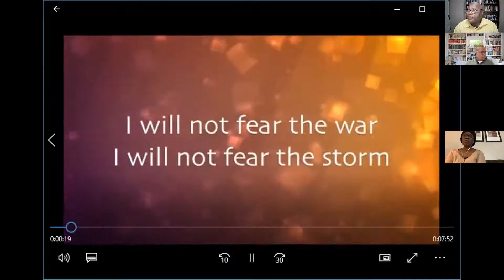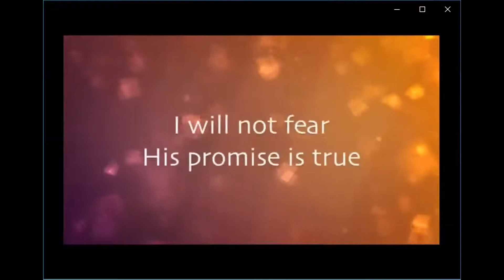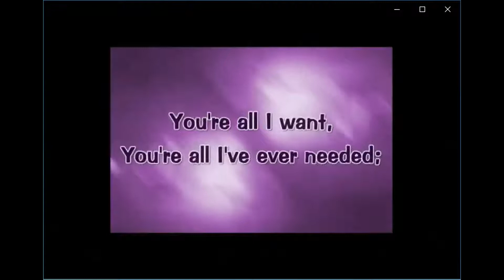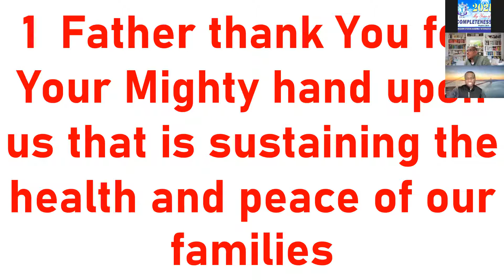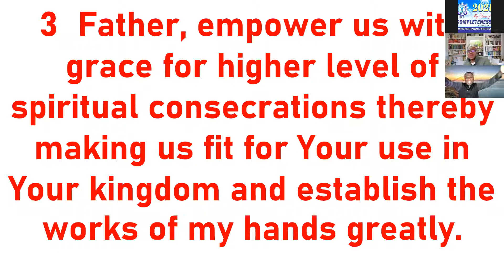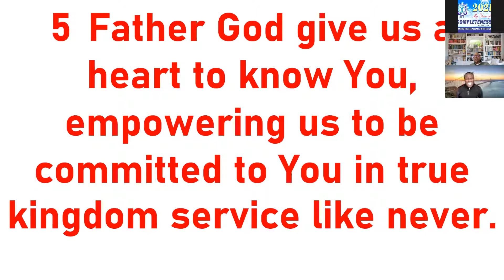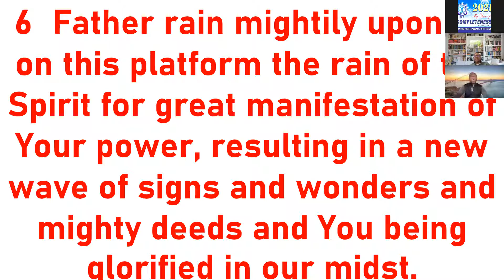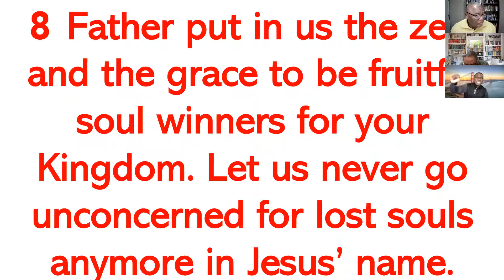MORNING DEVOTION FRIDAY DECEMBER 03, 2021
PLEASE JOIN US FOR OUR SERVICES ON:
 - SUNDAYS AT  10:30AM
 - WEDNESDAYS AT 5:30PM
 - FRIDAYS AT 6:O0PM

 721 BILLINGS STREET, AURORA, COLORADO 80011